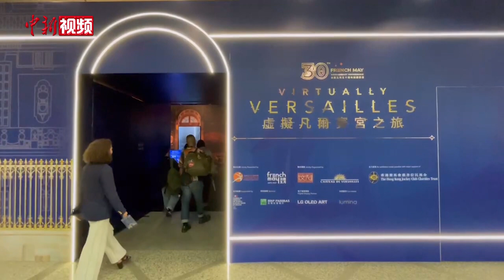沉浸式体验香港“虚拟凡尔赛宫之旅”展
4月19日，香港文化博物馆举办“虚拟凡尔赛宫之旅”展览，通过多媒体和互动装置带来沉浸式虚拟体验，让入场观众有如置身于凡尔赛宫的著名景点，如镜厅、法式园林、王后玛丽·安托瓦奈特的寝室等，同时认识凡尔赛宫的辉煌历史。（梁源）